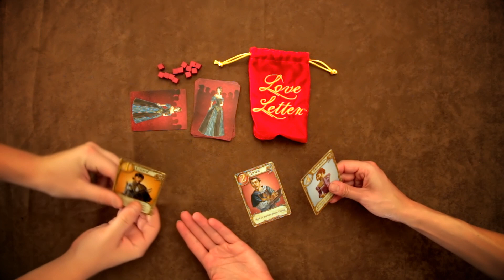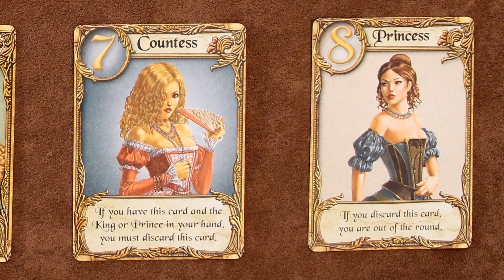Tempest: Love Letter Review - Starlit Citadel Reviews Season 2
Starlit Citadel Reviews Tempest: Love Letter, with Kaja Sadowski and Joanna Gaskell. In Love Letter, players manipulate members of Princess Annette's court in order to get their letters to her and win her favour. It supports 2 to 4 players and lasts half an hour or less.

Hair and makeup by Ashley Young

Gameplay footage by Rob Hunt and Joanna Gaskell